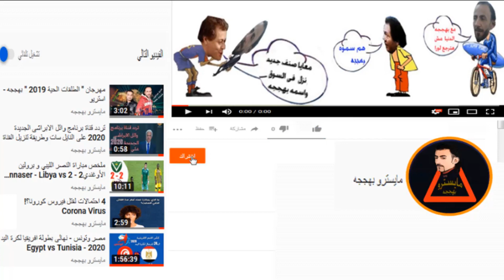ملخص مباراة السعودية والعراق 4 - 1 | كأس العرب لمنتخبات الشباب تحت 20 سنة 2022 | Iraq 🆚 Saudi Arabia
Iraq and Saudi Arabia
اخر اخبار  منتخب العراق
اخر اخبار المنتخب العراقي
لعبة العراق الجديدة
تشكيلة المنتخب العراقي
تشكيلة منتخب العراق
قائمة المنتخب العراقي
قائمة منتخب العراق
مباراة العراق
مباراه العراق
لعبة العراق
لعبه العراق
لعبه العراق والسعودية
موعد مباراة
السعودية  الجولة الثانية القادمة لشباب والعراق
موعد مباراة العراق القادمة
موعد مباراة العراق غد
موعد مباراة العراق والسعودية
لعراق والسعودية
اخبار  منتخب العراق
اخبار  المنتخب العراقي
لاعبين محترفيين عراقيين
مغتربين عراقيين
مباراة المنتخب العراقي
مباراه المنتخب العراقي
مباراه منتخب العراق
مباراة منتخب العراق
لعبة المنتخب العراقي
لعبه المنتخب العراقي
لعبة منتخب العراق
لعبه منتخب العراق
 لعبة العراق مباشر
 لعبه العراق بث مباشر
 موعد مباراه العراق والسعودية
 العراق والسعودية الشباب
 موعد لعبه العراق والسعودية
 توقيت مباراة العراق والسعودية
 العراق والسعودية مباشر
 لعبه العراق والسعودية
 لعبة العراق والسعودية
لعبه العراق
موعد لعبه العراق الشباب
 لعبه العراق اليوم ودية
متى لعبة العراق الودية
 متى لعبه العراق والسعودية
 موعد لعبة العراق والسعودية
 متى لعبة العراق والسعودية
 مباراة العراق والسعودية
 بث مباشر لعبه العراق والسعودية
 موعد مباراة العراق
 لعبه العراق والسعودية بث مباشر
 لعبه العراق مباشر
 لعبه العراق والسعودية مباشر
 بث مباشر العراق والسعودية
 لعبة العراق والسعودية مباشر 2022
 مباراه العراق والسعودية
 توقيت مباراه العراق والسعودية
 مباراة العراق اليوم
مدرب العراق الجديد
مدرب المنتخب العراقي
 موعد العراق والسعودية
 لعبة العراق والسعودية مباشر
 شوكت لعبه العراق والسعودية
شوكت لعبه العراق نصف النهائي
العراق الشباب
 لعبه العراق والسعودية
 لعبه العراق والسعودية
 موعد مباراه السعودية والعراق
 موعد مباراة العراق و السعودية
 شوكت لعبة العراق والسعودية
 لعبه العراق والسعودية اليوم
 موعد مبارات العراق والسعودية
 العراق السعودية
 موعد مباره العراق والسعودية
 مباشر العراق والسعودية
 متى مباراة العراق القادمة
 بث مباشر مباريات اليوم
 لعبة العراق مباشر والسعودية
 السعودية والعراق
 موعد مباراة السعودية والعراق
 بيش الساعه لعبه العراق والسعودية
 لعبة العراق
 موعد مباراة العراق القادمه
 العراق والسعودية بث مباشر
 وقت لعبه العراق والسعودية
 مباريات اليوم بث مباشر
 لعبه السعودية والعراق
 وقت مباراة العراق والسعودية
 لعبه العراق اليوم
 توقيت لعبه العراق والسعودية
 مباريات اليوم
 العراق والسعودية
 لعبه العراق والسعودية 2022
 لعبه العراق بث مباشر والسعودية
 ملخص مباراة العراق والسعودية
 بث مباشر مباراة العراق والسعودية
 مباراة العراق القادمه
 العراق
لعبة شباب العراق
العراق الشباب
 لعبه العراق بث مباشر الان
 مباراه العراق والسعودية بث مباشر
 بث مباشر لعبة العراق والسعودية
 توقيت العراق والسعودية
 لعبه العراق والسعودية بيش الساعه
 متى مباراة العراق والسعودية
 متى لعبة العراق القادمة
 موعد مباراه العراق و السعودية
 متى مباراه العراق والسعودية
 لعبت العراق والسعودية
 بث مباشر لعبه العراق
 موعد لعبة العراق
 لعبه العراق والسعودية مباشر اليوم
 مباراه العراق القادمه
 لعبه العراق ضد السعودية
 لعبه العراق مباشر الان
 مباراه العراق والسعودية الودية
 موعد مباريات العراق والسعودية
 لعبه العراق مع السعودية
 مباراه العراق والسعودية مباشر
البطولة العربية لمنتخبات الشباب تحت 20 سنة لكرة القدم فى السعودية من 20 يوليو الي 5 اغسطس2022
Le Championnat Arabe de Football Jeunes U-20 en Arabie Saoudite du 20 juillet au 5 août 2022
The Arab U-20 Youth Football Championship in Saudi Arabia from July 20 to August 5, 2022
The Arab Cup for U-20 Youth Teams in Saudi Arabia from July 20 to August 5, 2022
كأس العرب لمنتخبات الشباب تحت 20 سنة لكرة القدم فى السعودية من 20 يوليو الي 5 اغسطس2022